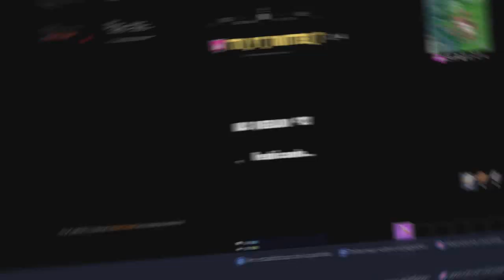*TEMPORADA 10* LA MALDICIÓN DEL VISITANTE | FORTNITE: Battle Royale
EL VISITANTE NOS TIENE QUE SALVAR DE LOS B.R.U.T.O.S

✩ DIRECTO TODOS LOS DOMINGOS y aveces entre semana.

✩ Preguntas frecuentes ✩

✦ ¿Cual es tu verdadero nombre?:
    R: Alberto.

✦ ¿Cuantos años tienes?:
    R: 20 años.

✦ ¿Por que nunca me invitas a jugar?
    R: No siempre juego solo, normalmente estoy editando y
    grabando.

✦ ¿Por que nunca te unes a jugar/Party?:
     No tengo las notificaciones activas, por eso no me entero
     cuando alguien me invita.